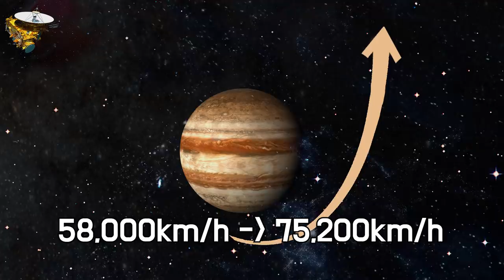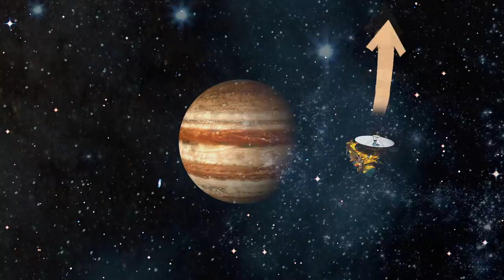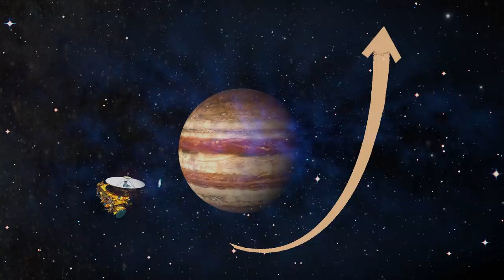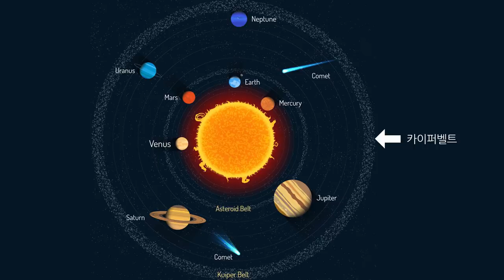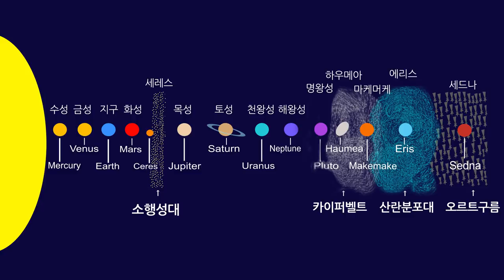뉴허라이즌스 - 명왕성 탐사 / 2038년 지구로부터 150억 km 여행 중(100AU) / 태양계 가장 먼 지역 탐사선 / 우리은하속 태양계 카이퍼벨트 탐사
뉴허라이즌스호는
명왕성을 인류 역사상 첫 번째로 탐험한데 이어
현재까지 가장 먼 천체를 탐사한 우주선이자
태양계가 탄생하면서 나온 잔해를 직접 살핀 최초의 우주선이 되었습니다.
뉴호라이즌스가 촬영한
고해상도 영상을 분석해보면
울티마 툴레는
지름이 각각 14km와 19km인 공 모양의
소행성 두 개가 붙어 있는
마치 눈사람 형태인 것으로 확인되었습니다.